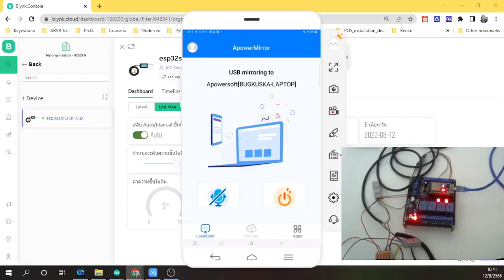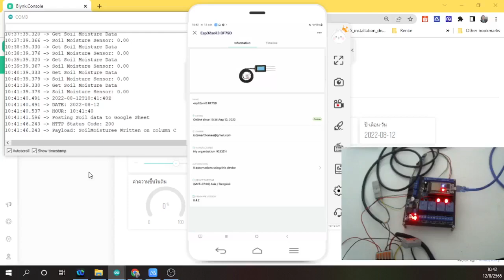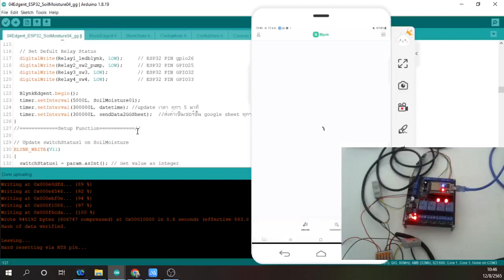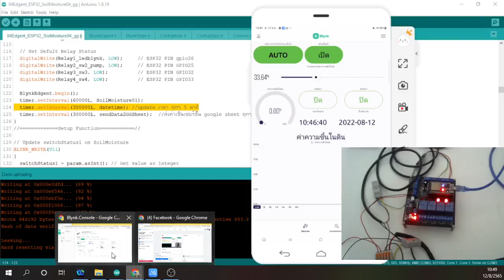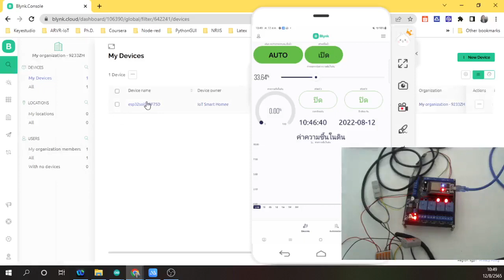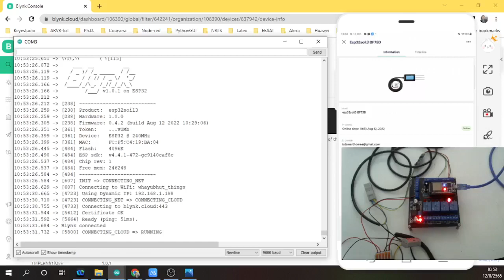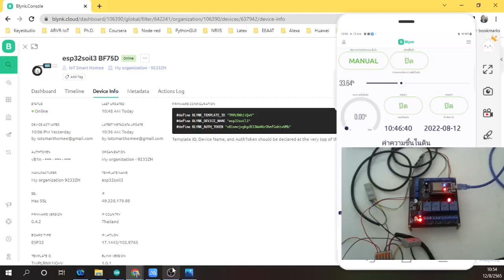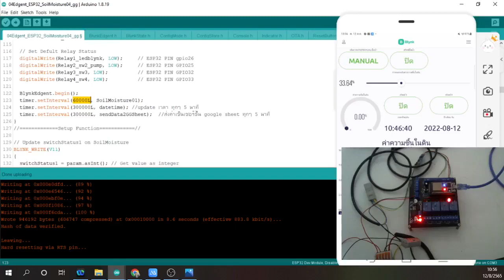แก้ไขปัญหากดปุ่ม Reset ESP32 Blynk 2.0